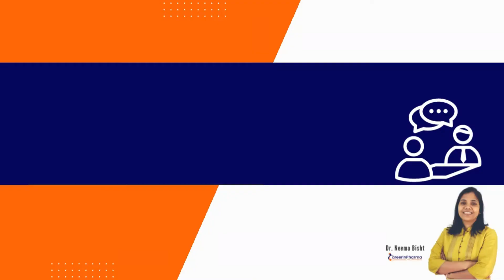How To Find Best Clinical Research & Pharmacovigilance Course | Learn Clinical Research In India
At present, a course in clinical research and Pharmacovigilance  is one of the most sought-after programs by BDSstudents. All sorts of medical explorations are taking place all across the globe today, which is interesting more and more people to take up the education involved with these explorations. Many top clinical research institutes in india have sprung up to satisfy these growing demands.

Consider the following points before choosing the Diploma Program

00.00  What should a BDS Graduate look for choosing a Clinical Research and Pharmacology diploma program?
00.28 The first criteria is choose any program which is of shorter duration
00.48 Second point is don't go for any degree
1:42 check that the institutes providing you job assistance
3:06 Make sure the institute works with your LinkedIn profile